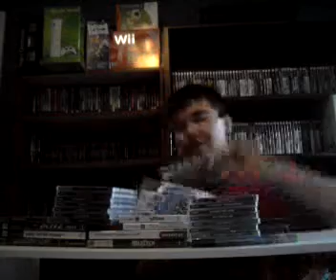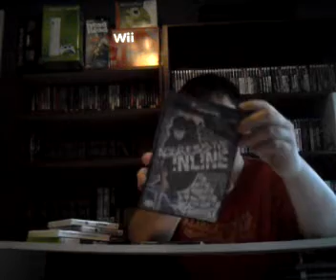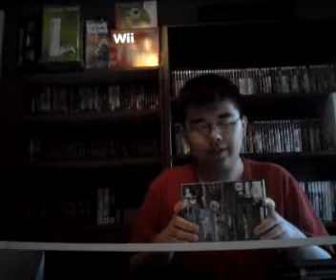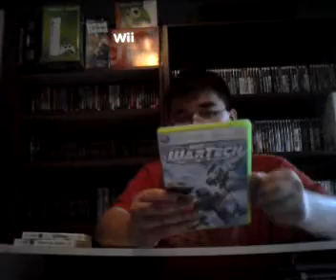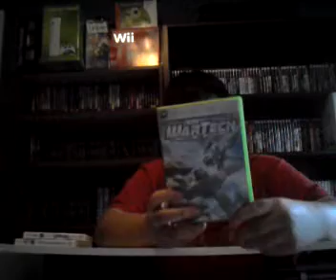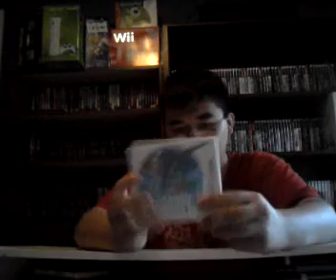BLM's Game Pickups 32 (January 2012)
Pickups for this month